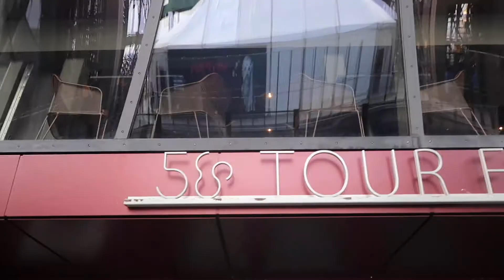PARIS VLOG-LEE'S BIRTHDAY|PRIMEIRA VEZ COMENDO ESCARGÔT|Paty WHO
DIA 1-Celebrando o aniversario do Mr Chesters e revendo amigos queridos, em PARIS.
DAY 1-Celebrating Lee's Bday in Paris and catching up with friends